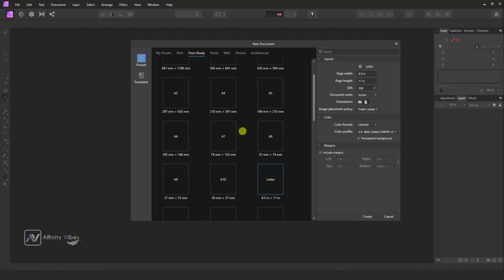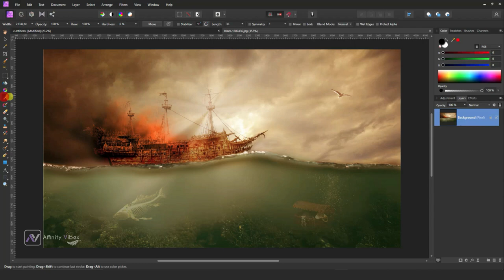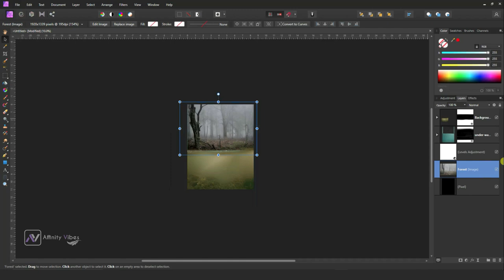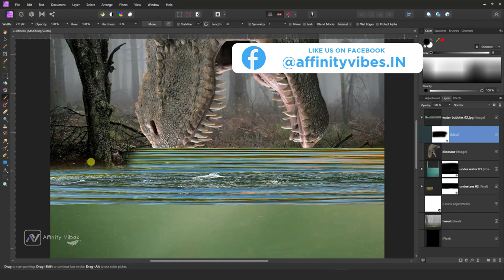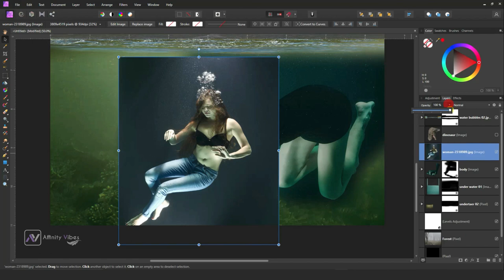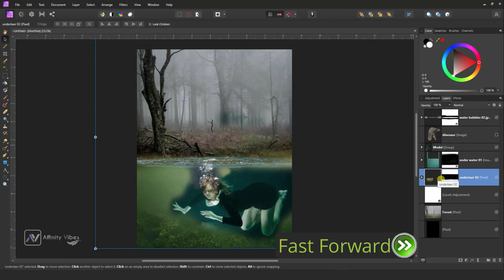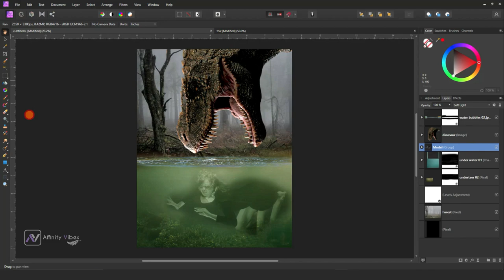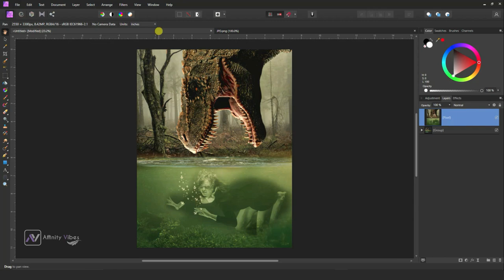[Recreate] Photo Composition In Affinity Photo | Photo Manipulation Jurassic World Dominion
Hey everyone,
I'm Dav and In this video, you’ll know exactly how to do Photo Composition In Affinity Photo. This is Affinity Photo Tutorial on Photo Manipulation.  Jurassic World Dominion Artwork

You Can Also Check Out There Videos